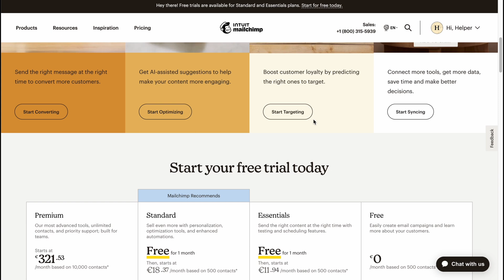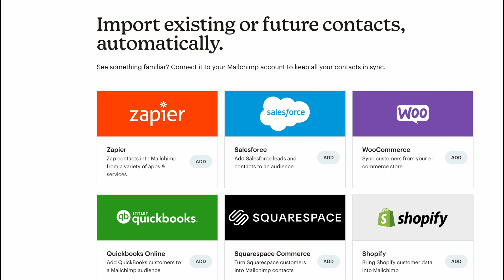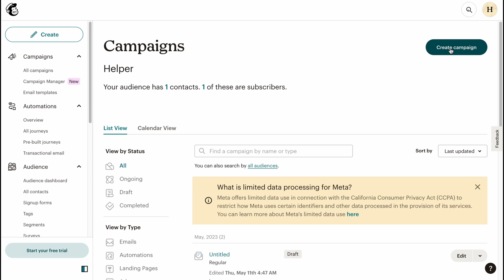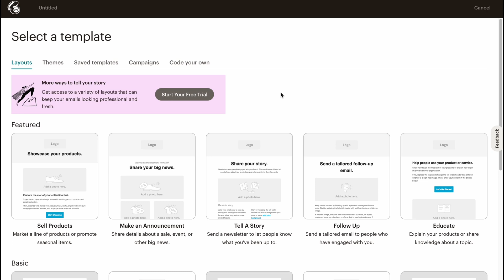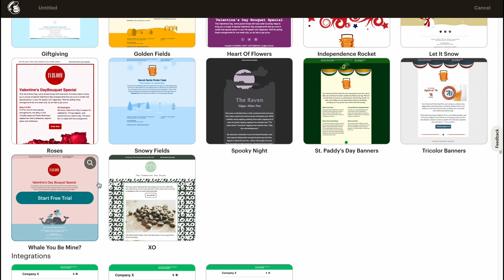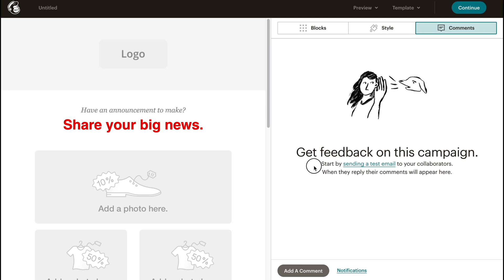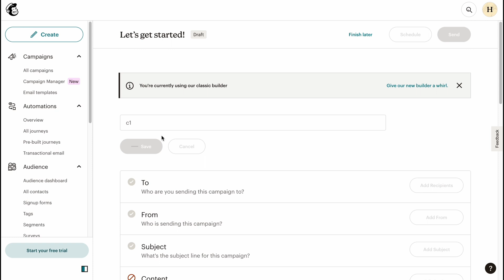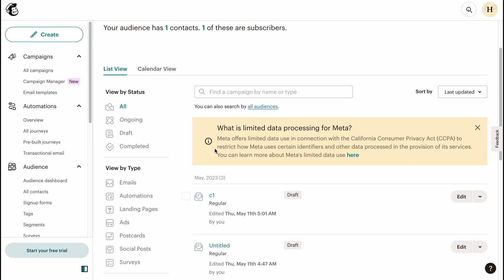How To Send Emails With Mailchimp | Email Marketing on MailChimp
In this step-by-step tutorial, you'll learn how to send emails with Mailchimp, one of the most popular email marketing platforms out there. We'll take you through the entire process of creating a campaign, designing your email, adding subscribers, and sending it out to your audience. Whether you're a complete beginner or just need a refresher, this tutorial has got you covered. So why wait? Start sending beautiful and effective emails with Mailchimp today!